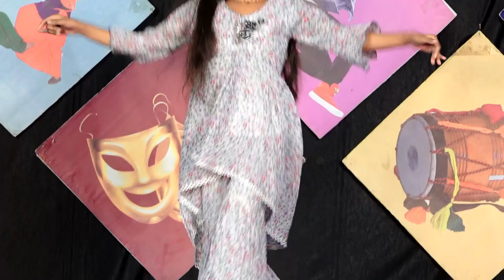SONAM l KISME KITNA HAI DUM | KKHD | TV SHOW | SEASON -9 | QUARTER TV ROUND LUDHIANA